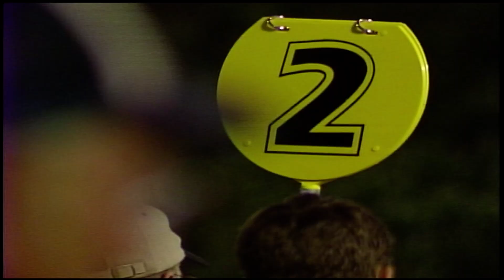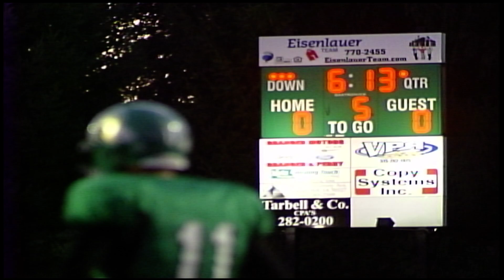Father Son Refs KCCI MEDIA2